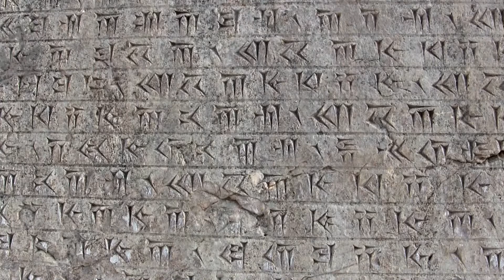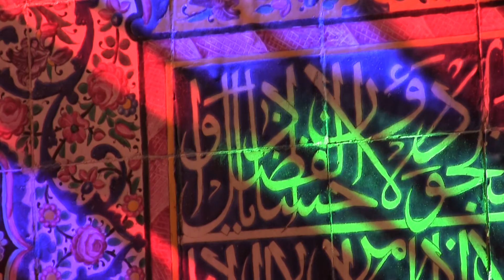The jewels of Iran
Tesseract's cover of "Dream Brother" inspired me this video of the most astonishing and precious details of iranian mosques and palaces. Let's flow within this colourful Dream...

My books